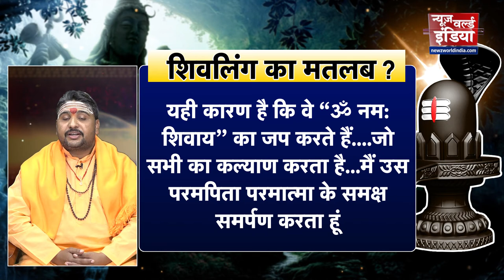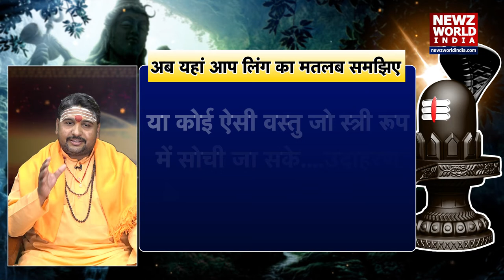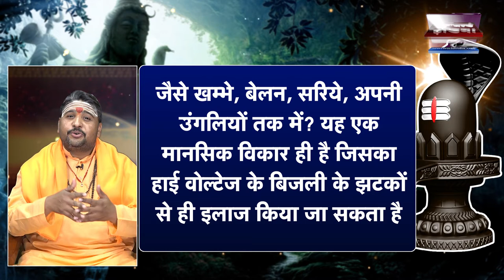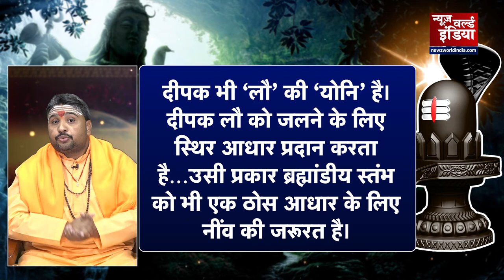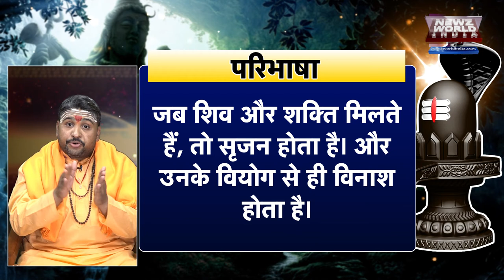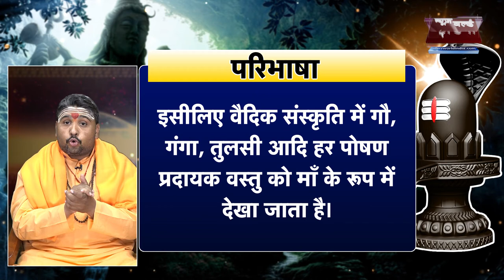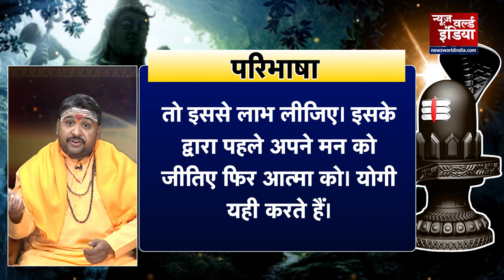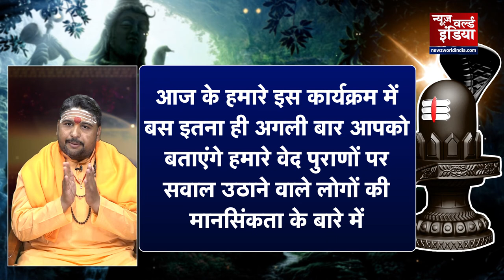Lord Shiva के लिंग का रहस्य, क्यों महिलायें नहींं छू सकती ? | NEWZ World India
शिव का मतलब समझे
शिव का अर्थ है कल्याण दुनिया के किसी भी शब्दकोश में इसके लिए कोई समानांतर शब्द नहीं है. भगवान शिव सभी का कल्याण चाहते हैं. यही कारण है कि वे “ॐ नमः शिवाय” का जप करते हैं. जो सभी का कल्याण करता है...मैं उस परमपिता परमात्मा के समक्ष समर्पण करता हूं...बिना किसी भेदभाव के, सभी के कल्याण की प्रार्थना हिन्दू धर्म के अतिरिक्त किसी अन्य विचारधारा में नहीं पाई जाती...।।